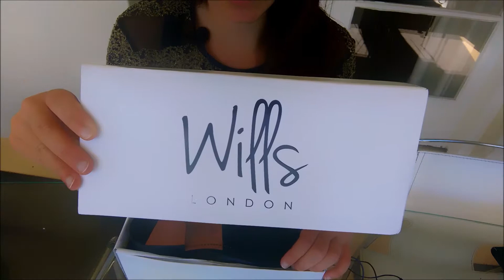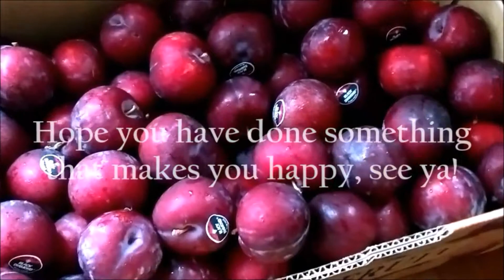Vegan Fashion | Corporate Shoe Story Time | Unboxing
Living as a vegan and trying to be a minimalist can be a bit difficult sometimes.

Let me know if you want any FREE support in regards to living a more vegan lifestyle.